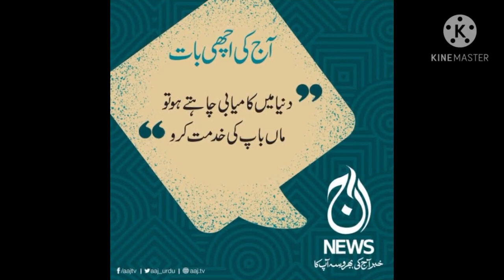6 - بڻايون سک جو ڪو سنسار (نظم ) سوال جواب ۽ جملا easy our lacture board exam #sindhi ##